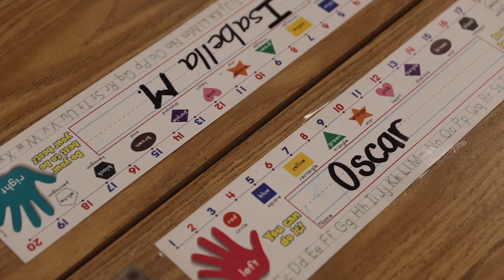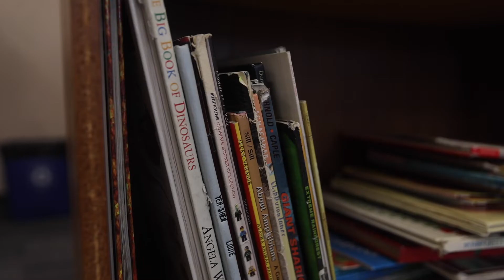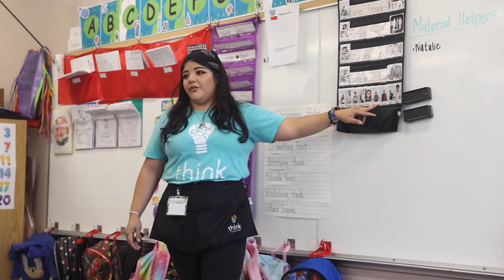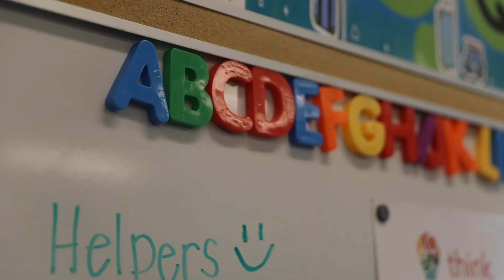Early Learning and Universal Prekindergarten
Think Together has been providing high-quality early learning programs for children 0-5 years old since 2008. As California introduces universal pre-kindergarten and universal transitional kindergarten over the next five years, Think Together is poised to be your UPK and UTK partner, with experience delivering award-winning preschool and wrap-around K-12 expanded learning programs.